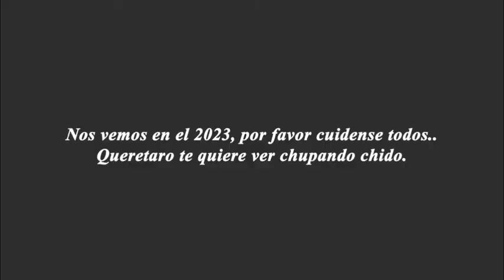Festival Mariachela 2022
Un Festival de Cerveza artesanal simplemente imperdible, realizado en el estado de Querétaro.